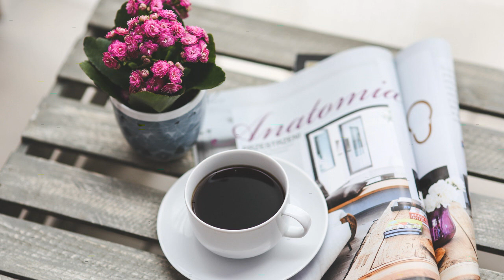Intermission (February 20. 2019)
Update:

- I'm still alive! I had to pause video creation because I was very ill.

- Captions are coming... slowly!